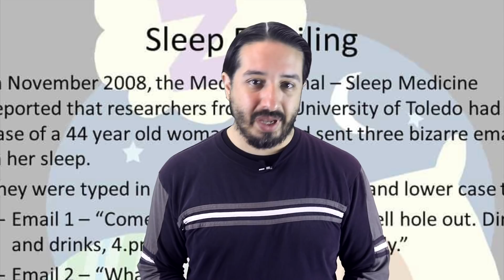9 de las cosas más curiosas y extrañas que la gente ha hecho mientras camina sonámbula - Hey Arnoldo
Hoy te contamos acerca de las cosas más locas que la gente ha hecho dormida, personas con sonambulismo que actuan de maneras extrañas.